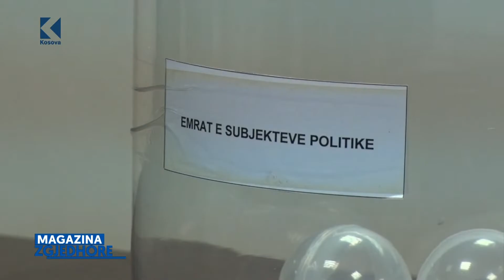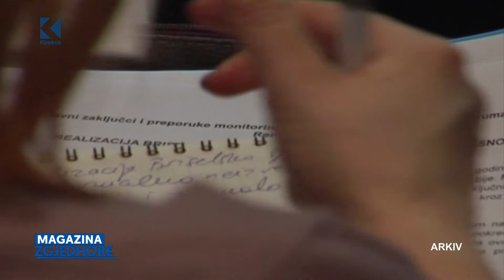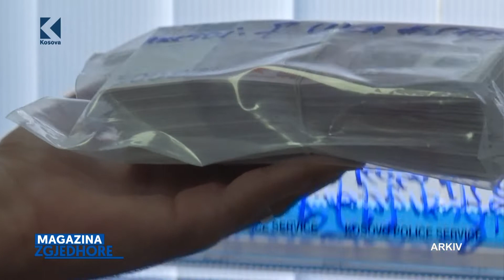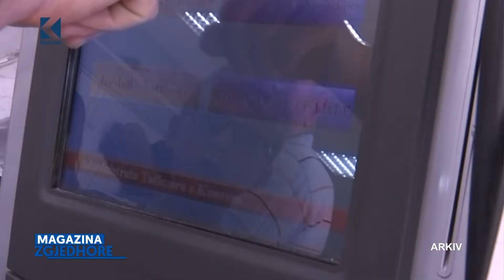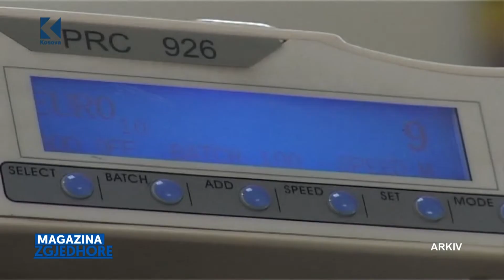Magazina Zgjedhore - Adelina Tërshani - 17.09.2019 - Klan Kosova